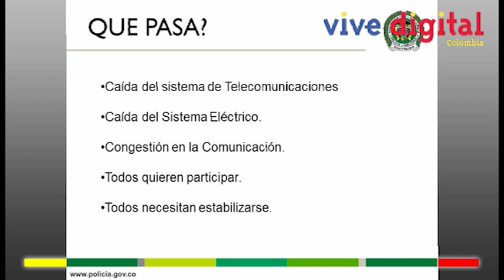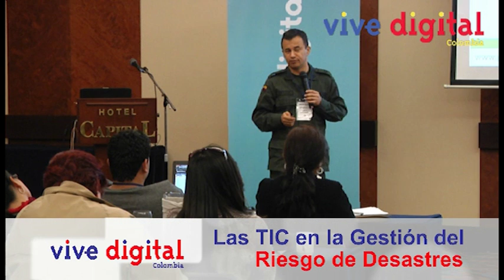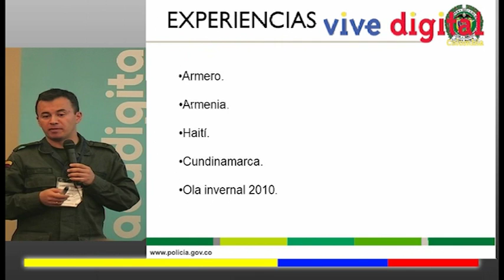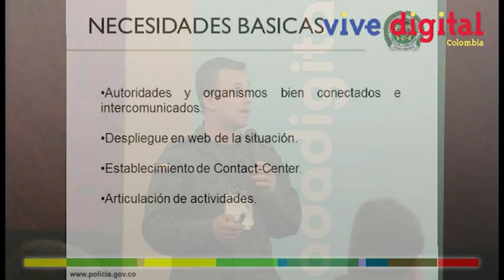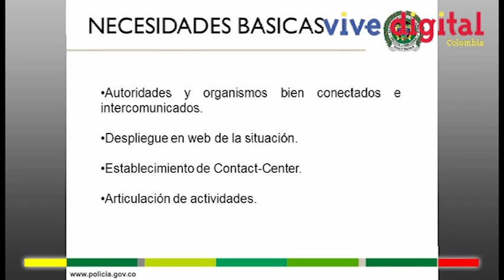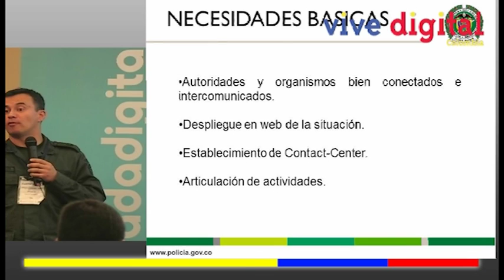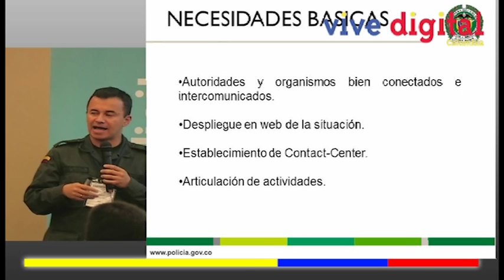Las TIC en la Gestión del Riesgo de Desastres - Teniente Coronel Jairo Gordillo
Teniente Coronel Jairo Gordillo -- Dirección de Telemática de la Policía Nacional
¨Las TIC como sistemas de información y apoyo en desastres naturales¨